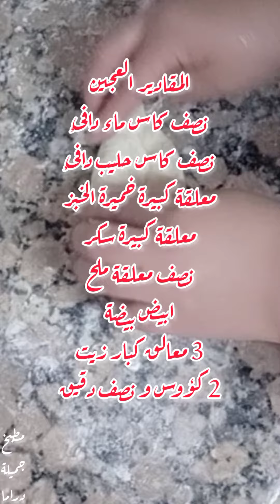من اليوم غدي دري هاد سندويشات ساهلين ماهلين غير متبقيش تفكري انا فكر في بلاصتك نتي دري غير الوصفة😂😂😂